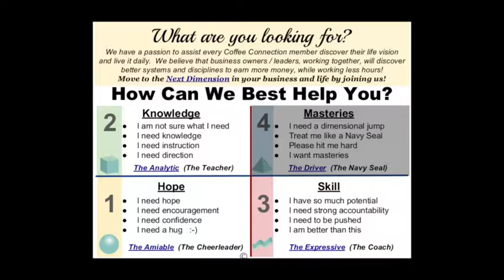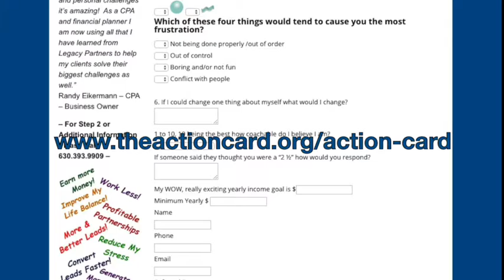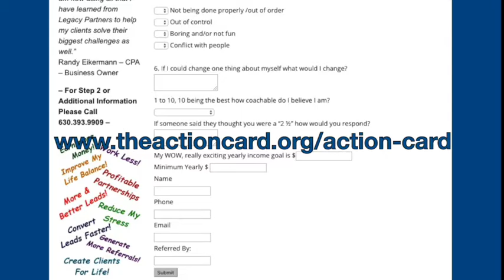Coffee Connection - Introduction